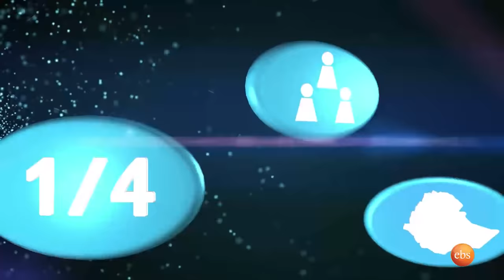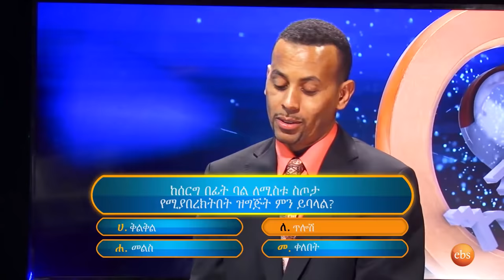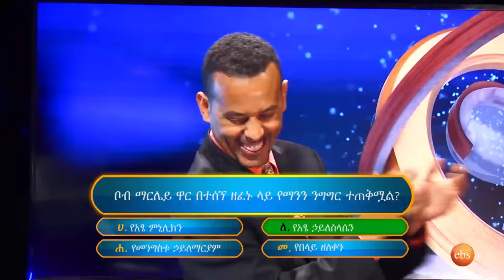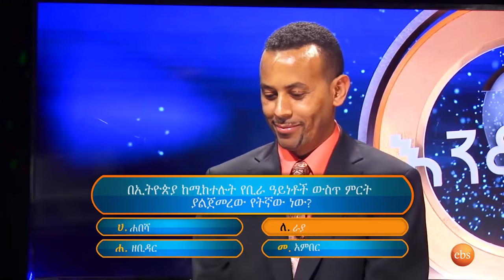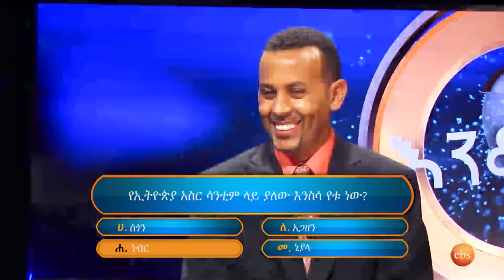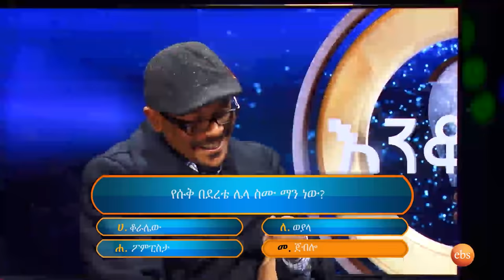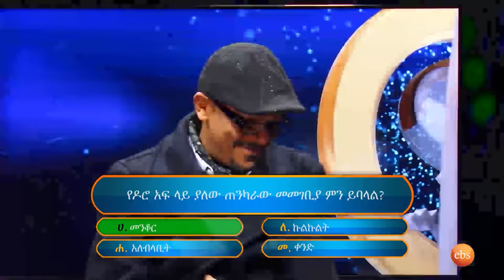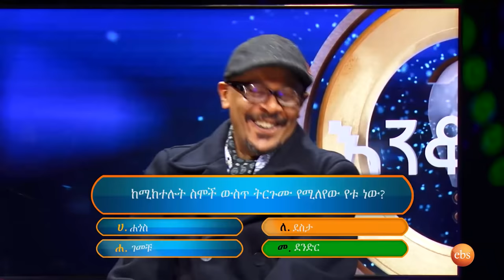Enkokilish Gena Special Program Only On Ebs